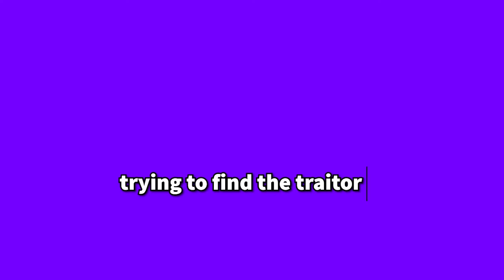Creating And Betraying An Army In Rust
Naked Gang

LINKS

Other Stuff

Thumbnails Software - Photoshop

IRL Videos Editing Software - PerfectVideo (on IOS)

Gaming Videos Editing Software- Premiere Pro

Subtitle Colors

Me - Black

Brandon - Green

Zac - Purple/Bluish

Vincent - Blue

Landon - Yellow/Orange